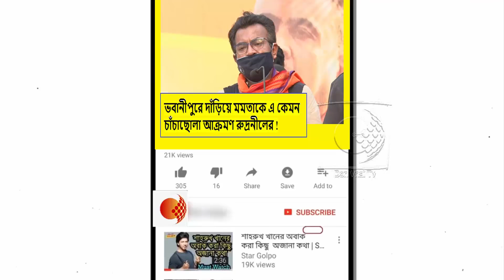ভবানীপুরের মানুষ ১৯শের ভোটেই জানিয়ে দিয়েছে তারা নিজেদের মেয়েকে চায় না !এ কি তোপ দাগলেন রুদ্রনীল ঘোষ!